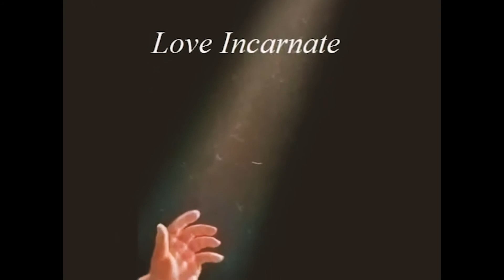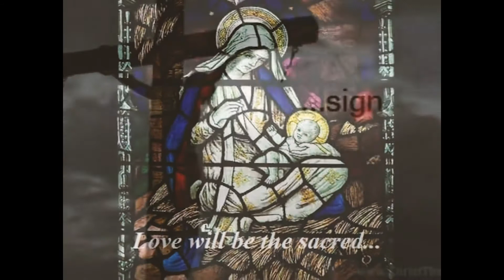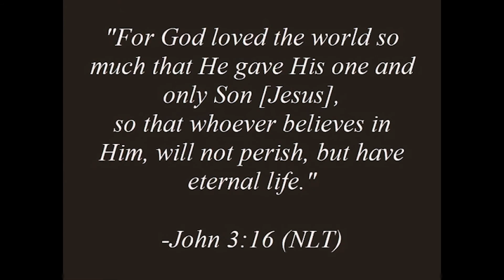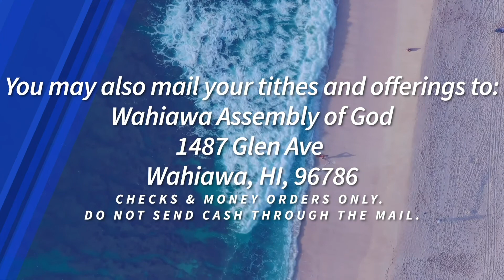“WHY DO WE NEED A SAVIOR?” December 13, 2020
Aloha! Thank you for joining us! Mele Kalikimaka!

Today’s Advent theme is Love. Pastor Sarah will sharing a message entitled: “WHY DO WE NEED A SAVIOR?”

You may now give online. Click the link below to give.

Music video:

Love Came Down at Christmas, Love All Lovely Love Divine video by hopefilledheart23